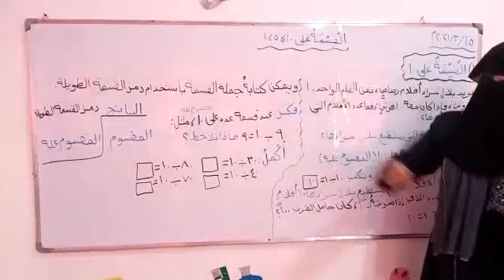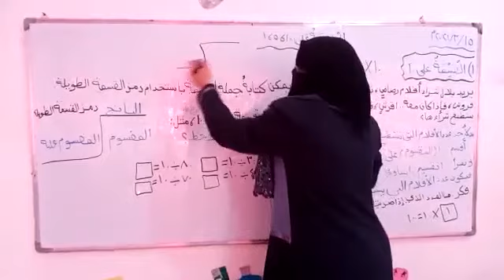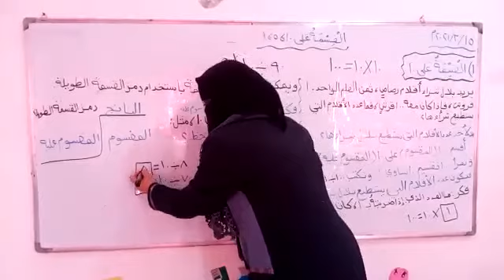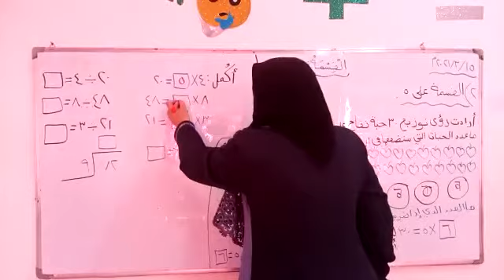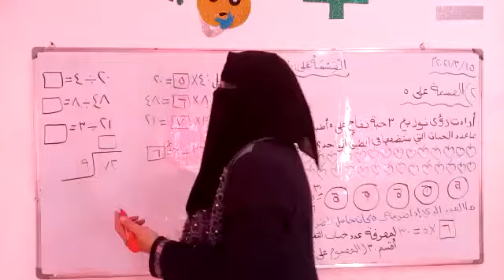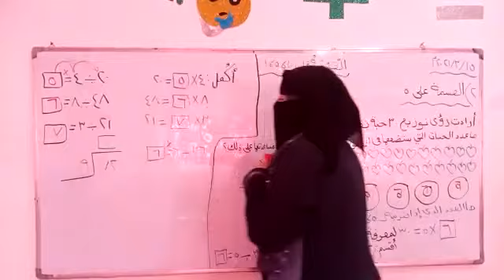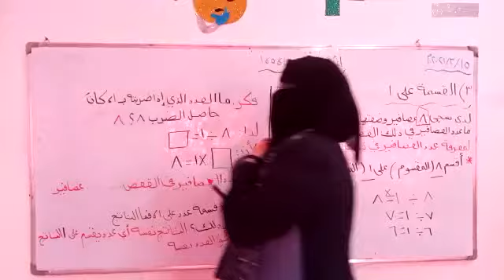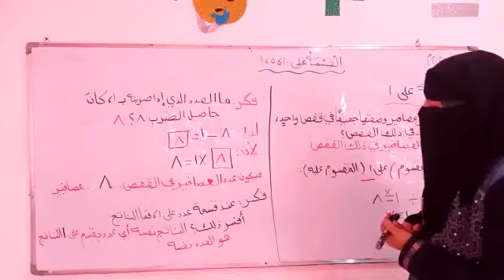الصف الثالث رياضيات